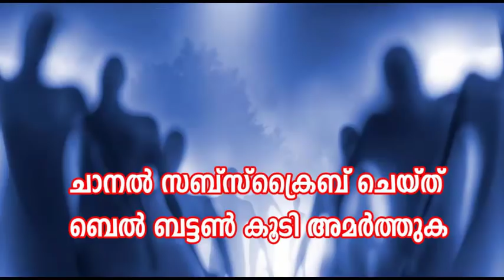നിഗൂഢമായ കൈലാസ പര്‍വ്വതം | ആര്‍ക്കും എത്തിപ്പെടാന്‍ സാധിക്കില്ല |Kailash Mountain